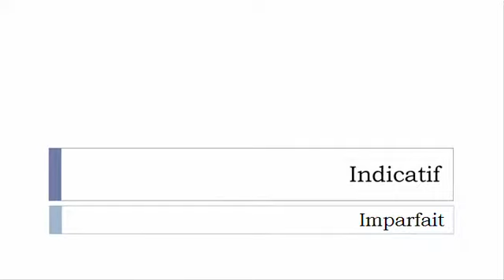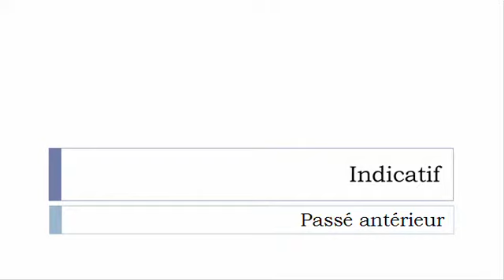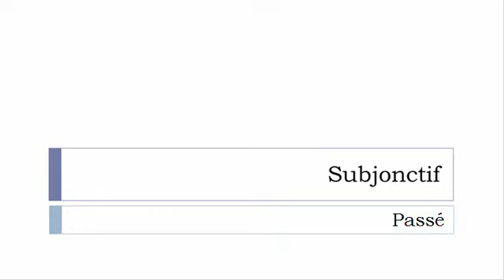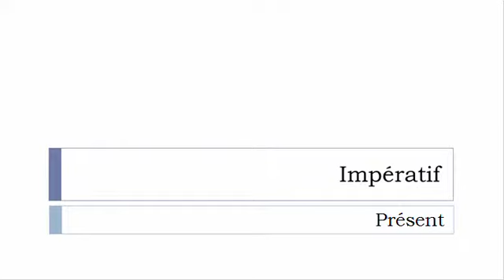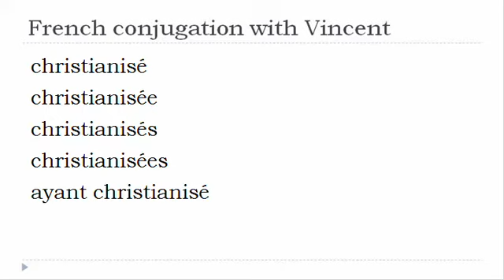French verb = All tenses # Christianiser